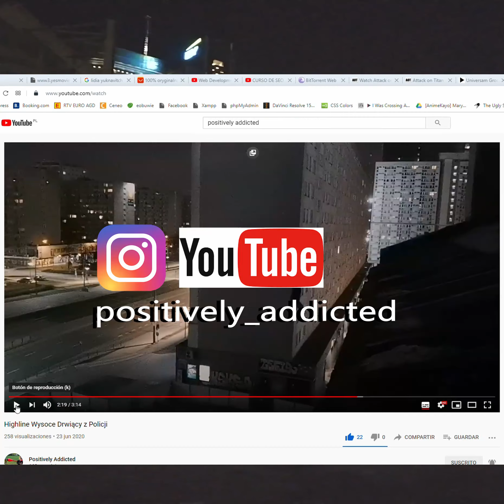🔥CRAZY BRIDGE CLIMB! (85 metres)+ Highline in the city center!🏙️ Adventure in 🇵🇱 - 🎆 Ep. 03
Going through one of the most interesting urbex in the capital of Poland, located in the heart of the centrum, trying to set a Highline in the city center!!!  maybe possible?
Entrado en una de los mas interesantes rubex de la capital de Polonia. Tratando de montar un Highline en el centro de la capital!!! sera possible? 🔥🔥🏗️🌆